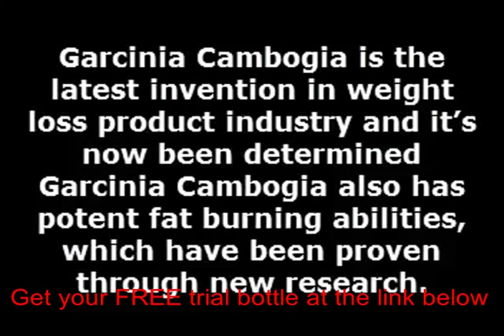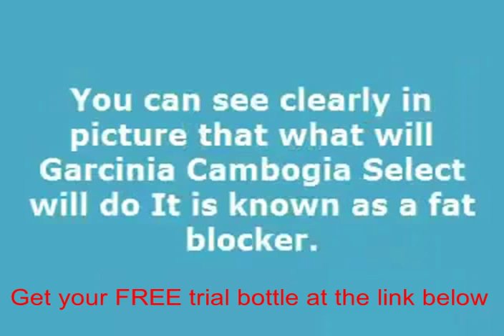Garcinia cambogia premium 100 pure